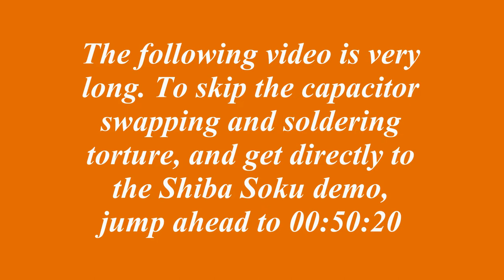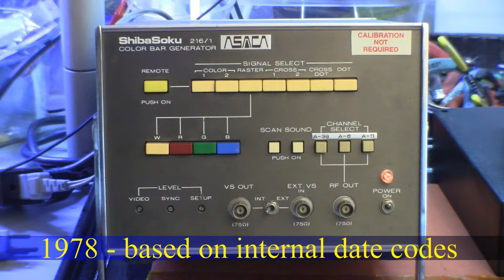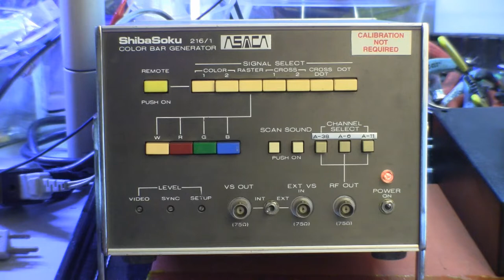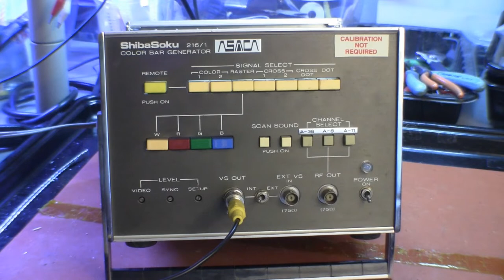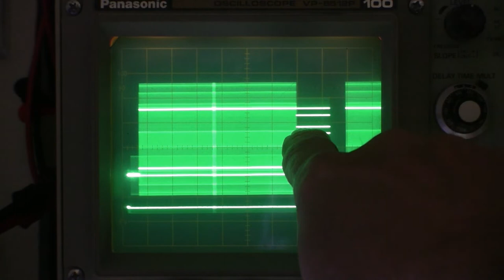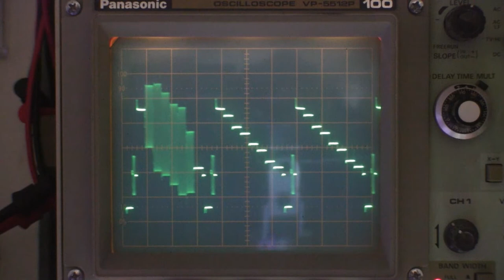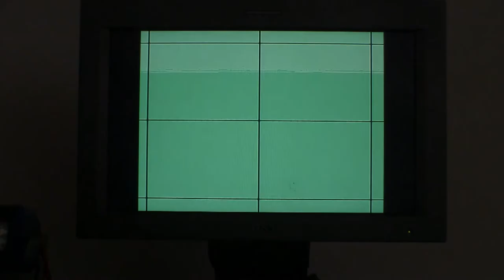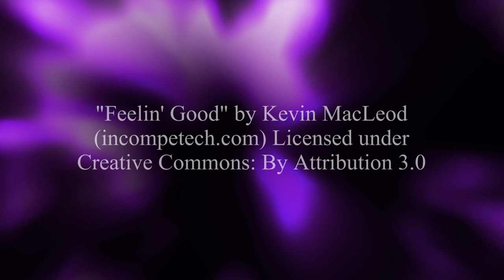Servicing My Shiba Soku (Asaca?) model 216/1 NTSC Color Bar Generator,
This is a painfully long video about my favorite NTSC signal generator. If you are NOT interested in watching me work on the electronics and would rather just see the demonstration of this high quality signal generator in operation, then go ahead an skip to 50:20 in the video and Bob's your uncle.

This color bar generator was manufactured in Japan circa 1978. I bought it from a low power television station in Oklahoma(?) in the mid 1990s. I used it for  many years and then it ultimately ended up in storage for several more years. It was recently fetched home and it was determined that it was time to replace the electrolytic capacitors within. A total of 14 capacitors are replaced in this session. Fortunately, I don't show every one of them being changed. Unfortunately, I do show TOO many of them being changed. Once you've seen one component changed, you've seen them all. Right?

No. Not really. The key detail I try to convey is the corrosion of the printed circuit boards caused by the leakage of the electrolyte from within the capacitors themselves. A great deal of the work was involved with scouring the corrosion from the copper in order to get the solder to flow onto it again. I am delighted to report that the results of my efforts were quite successful. This device will be able to provide another forty years of service.

If you enjoy material of this subject matter, then you might enjoy a visit to my web site, Labguy's World. While there, you can get more details on my current and past projects by visiting the Electronics and Video Projects section. Or you may enjoy browsing the museum of obsolete video tape recorders and television cameras.